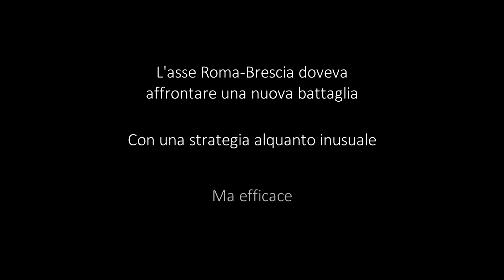La guerra non è per i seri 💥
L'asse roma Brescia si appresta ad usare una strategia infallibile...